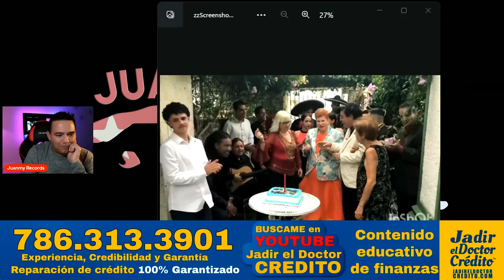REAPARECE hermana de Alejandro Gil en CUBA y nadie lo puede CREER ❌️🔥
Luego de varios dias de incertidumbre acerca del paradero de Maria Victoria Gil (Vicky) que viajó a la habana luego de que su hermano el ex ministro de Economia fuera defenestrado, y tras fuertes rumores de que estaba retenida por la Seguridad del ESTADO en Villa Amarista, reaparece en público donde nadie imaginaba

Regimen publica NOTA OFICIAL donde por iniciativa de Miguel Diaz Canel y el PCC abren un caso PENAL contra Ex Ministro de Economia los Nuevos recortes economicos y la reiterada devaluacion de la moneda nacional . Aumentos RECORDS en los precios del combustible y de la Tarifa electrica TRAERÁN como consecuencia el agravamiento de la crisis total que vive la isla
A partir de este 1 de Marzo entrará en vigor una actualización de los precios minoristas del combustible en Cuba. La medida fue dada a conocer en conferencia de prensa ofrecida por Vicente de la O, Ministro de Energía y Minas, Vladimir Regueiro Ale, Ministro de Finanzas y Precios y Mildrey Granadillo de la Torre, Vice Ministra primera del Ministerio de Economía y Planificación y forma parte de las proyecciones de gobierno para impulsar la economía. Igualmente se aplicará una nueva tarifa eléctrica para altos consumidores.

En medio del debate sobre las distorsiones los líderes del PCC COMIENZA reforma neoliberal en Cuba